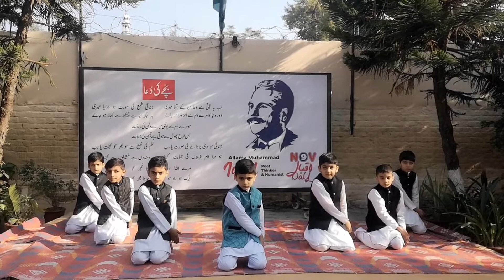IQBAL DAY | Assembly Presentation (Khudi Kya Hai) Class – 1 @ Spirit Jhelum Junior | 18-Nov-2022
IQBAL DAY | Assembly Presentation (Khudi Kya Hai) Class – 1 @ The Spirit School Jhelum Campus Junior Wing | 18-Nov-2022